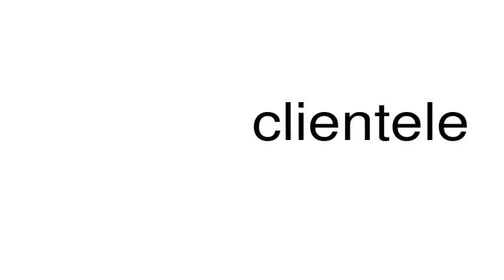How to pronounce clientele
This is a satire channel. This is a satire channel. How to pronounce the word clientele.